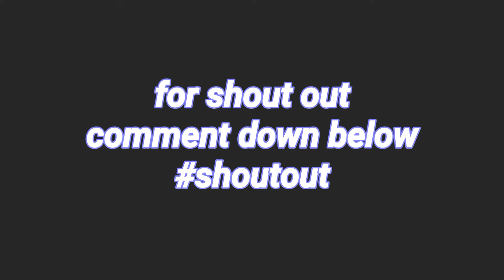Arandia VS 4th Riders LyreLine Battle Finals PDLAI National Music Championship 2019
PDLAI National Music Championship 2019
Stryke Gym Bacoor City Cavite

LyreLine Battle Finals

Arandia VS 4th Riders

LyreLine Battle Finals

LyreLine Battle Finals

LyreLine Battle Finals